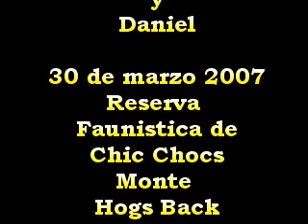Primavera en el monte Hog's Back (reserva Chic Chocs)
travesia de primavera en la reserva Faunistica Chic Chocs , encontramos un pato montañes.. impresionante